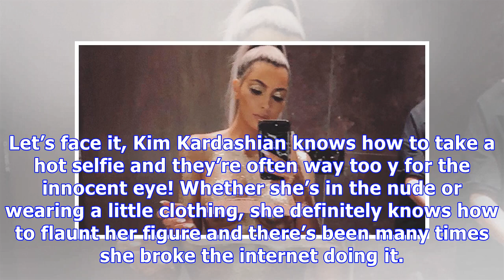Kim Kardashian’s 11 Most NSFW Selfies Of All-Time — See Pics